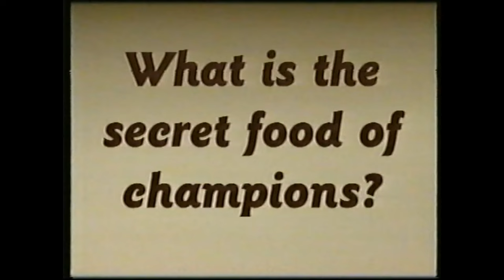The Bugs Bunny/Road Runner Movie (9 Melbourne 1999 Ads Review) Tracking Down The Tapes | Episode 18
so you can stop playing that sponge.

“The Bugs Bunny Road/Runner Movie” - Aired on Nine Melbourne in Early December 1999

Commercials:

- Sunbeam TVC

- Telstra Easyrates TVC

- Gameboy Color TVC

- Craft Italian Salad Dressing TVC

- Dawn Detergent TVC

- Gonged But Not Forgotten Promo

- Roxborough Park TVC

- Heinz Big Red Tomato Sauce TVC

- Berger Paints TVC

- Jeep Grand Cherokee TVC

- Network Vodaphone TVC

- Danette Yoghurt TVC

This was a review of Nine Network Melbourne Commercials aired during: The Bugs Bunny Road/Runner Movie.